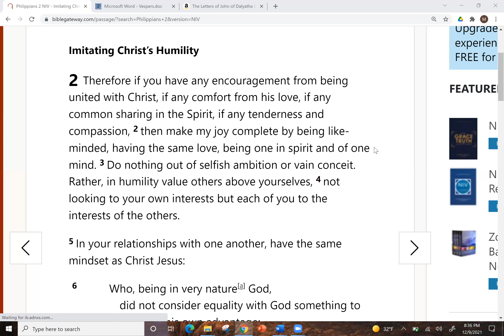Philippians week 4 - Ch 2:11-end